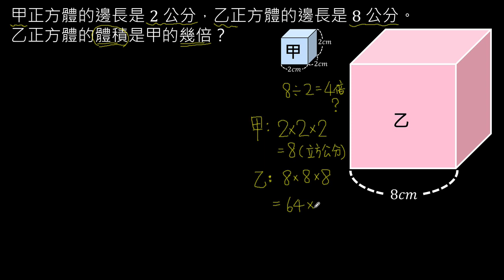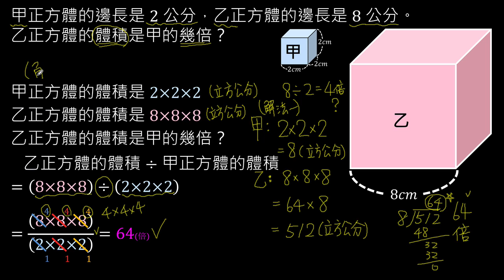05 求兩正方體的體積與倍數關係 1